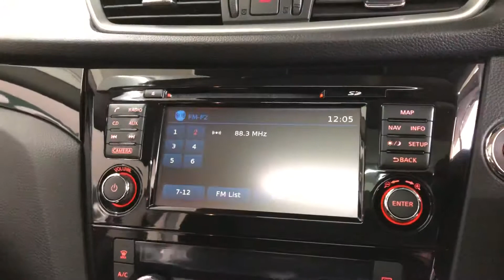65 Reg Nissan Qashqai N TEC+ Brooklands Leeds